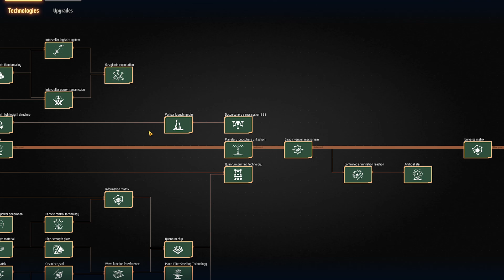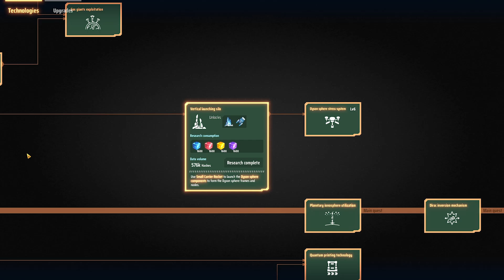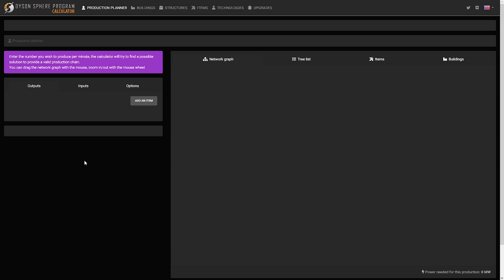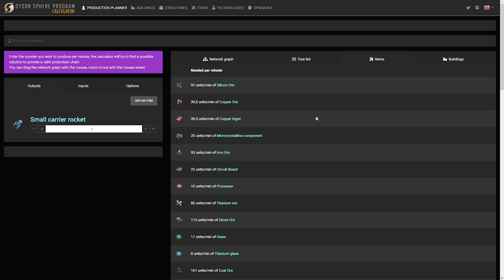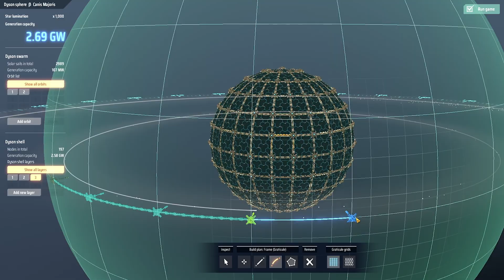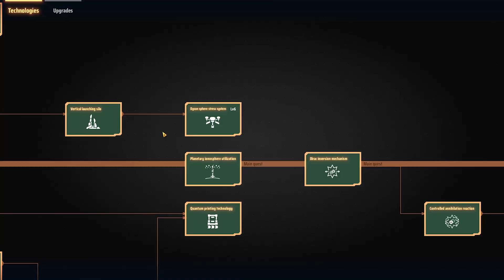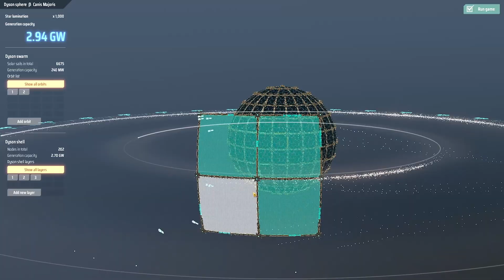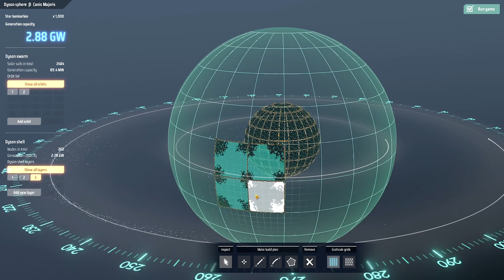КАК ПОСТРОИТЬ СФЕРУ ДАЙСОНА ГАЙД ФОТОНЫ ЭНЕРГИЯ АНТИМАТЕРИЯ